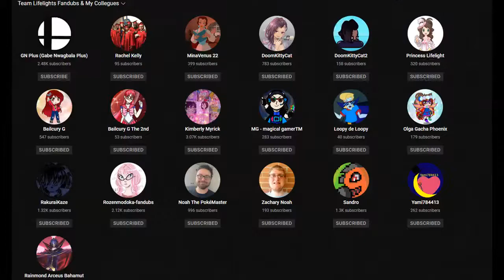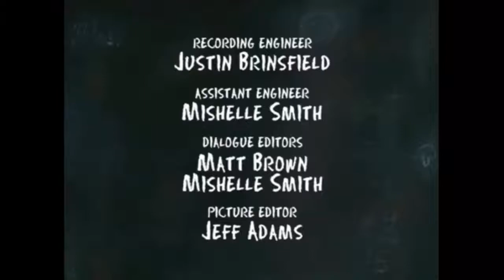ChalkZone Episode 13 Pumpkin Love Halloween Special Review E.G. Daily Hynden Walch & Candi Milo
This video talks about the ChalkZone episode, Pumpkin Love.